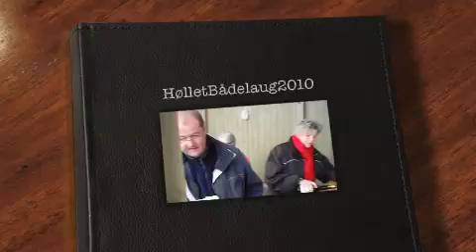HølletBådelaug2010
Arbejdsweekend i Høllet